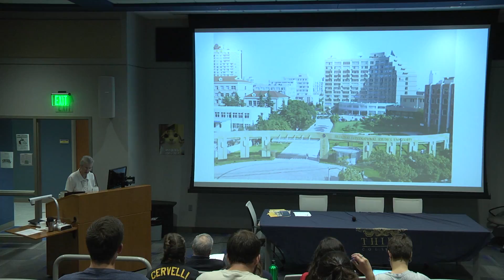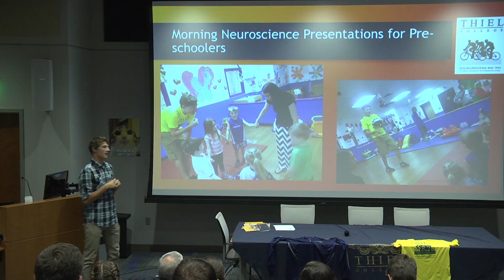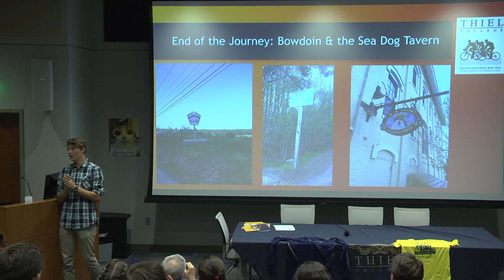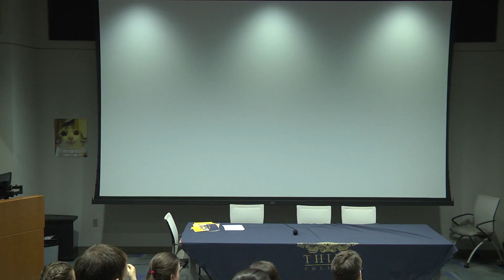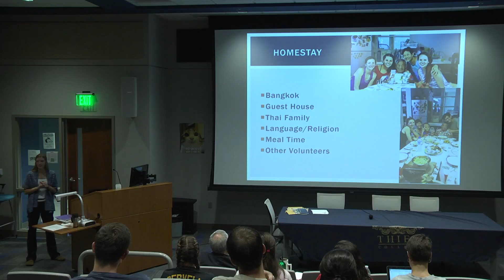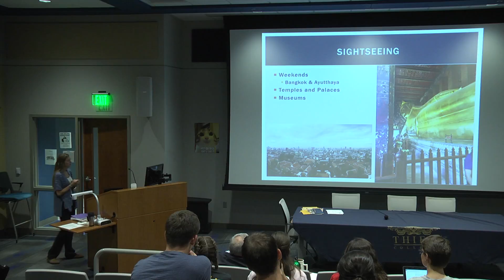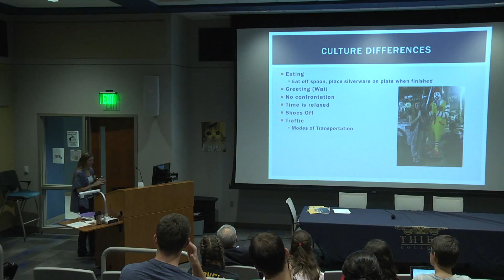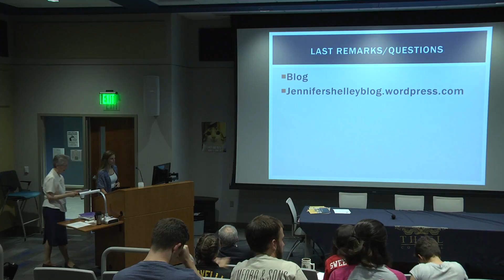Thiel Forum September 15, 2016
The Thiel Forum on September 15, 2016 featured presentations from;
Nicholas McNutt, Martin Black, and Fred Kiser ’11: 2016 Thiel College Neuroscience Bike Trek to Maine;
Jennifer Shelley: Vira Heinz Scholarship recipient: Thailand: The Land of Smiles